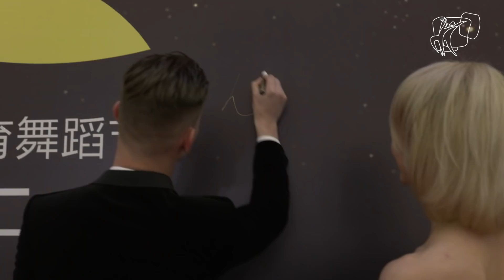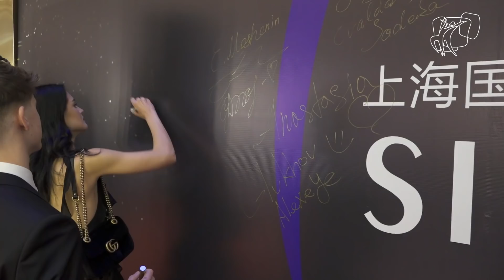The Walk of Fame | 2018 GrandSlam Finals Shanghai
The 26 couples invited to the 2018 WDSF GrandSlam Finals walk the red carpet during a welcome reception on 7 December in Shanghai CHN.